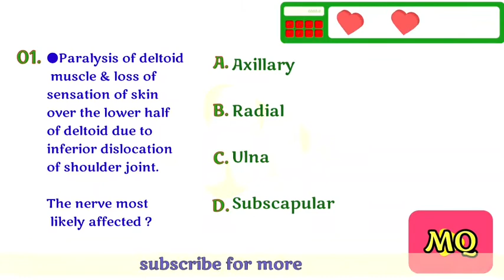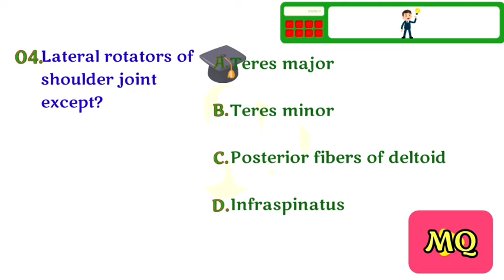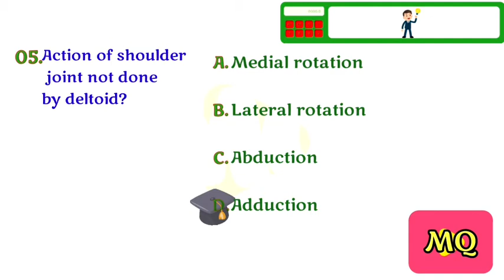Shoulder joint-04/upperlimb-23/joints/Anatomy Quiz/medical questions and answers/Mbbs quiz/Med Quiz